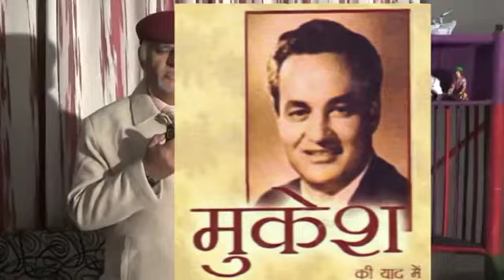Chaand Aahen Bharega Phool Dil Tham Lenge ..cover song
This song was originally sung by Mukesh ji and  picturised on  Mala Sinha &  Raaj Kumar in   Phool Bane Angaare a 1963 Hindi film also  starrring  Ashish Kumar Johnny Walker ,Shammi,Mukri,Tun Tun and Sushil Kumar.
Director: Suraj Prakash , Producer Kewal Suri ,
Music Director :  Kalyanji Anandji. Lyricist :Anand Bakshi